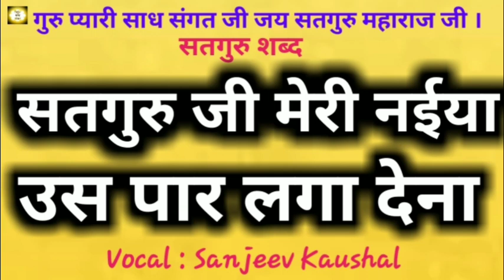Satguru Ji Meri Nayiya Us Par Lga Dena || सतगुरु जी मेरी नईया उस पार लगा देना || गुरु शब्द || Shabad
Lyrics: Traditional
Voice: Sanjeev Kaushal
Nirgun Shabad Sansaar

Nirgun Shabad Sansaar presents
Satguru ji meri Nayiya  us par Lga dena

जय सतगुरु महाराज जी ।
हमारे चैनल पर जो भी शब्द व भजन रिलीज़ किए जाते हैं ।वे किसी एक धर्म व जाति से संबंधित नहीं हैं ।इन शब्दों को कोई भी सुन सकता है ।
ये शब्द केवल मात्र संगत को प्रभु से जोङने के ध्येय से चैनल पर डाले जाते हैं ।इनका एकमात्र उद्देश्य ज्ञान का प्रसार करना मात्र है ।
कृप्या सभी पंथों की प्यारी साध संगत जी इन शब्दों को सुनकर आनंद लें और प्रभु चरणों में अपना ध्यान जोङें |